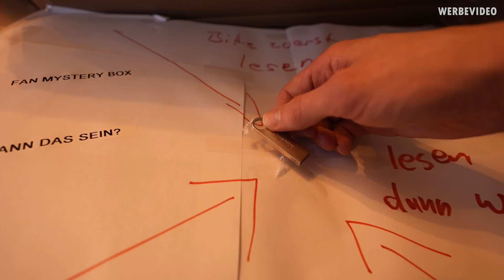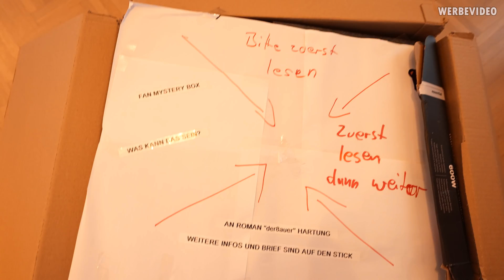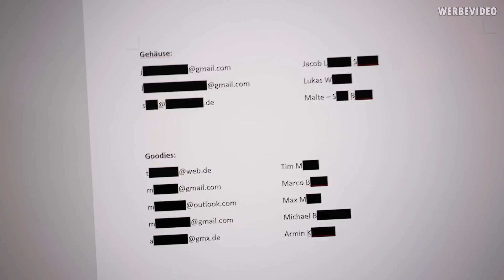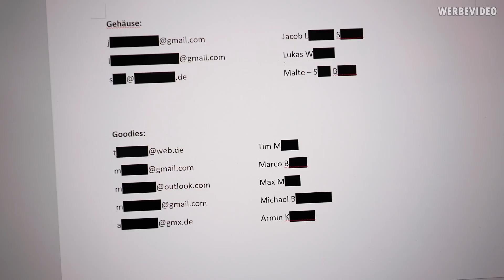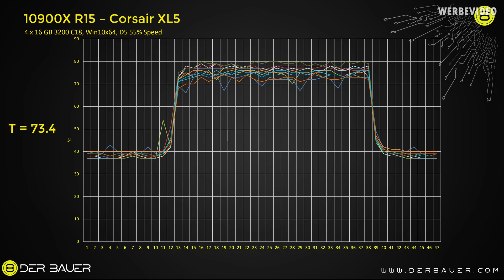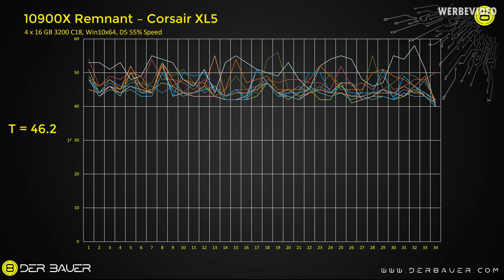WEE(K)-Log #10: Graphen - Sauerei. Wir testen endlich die GoChiller Flüssigkeit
Music / Credits:

Outro:
Vendetta Beats - Angelus
(Custom Version)

Bezahlte Inhalte:
- Seasonic Werbung